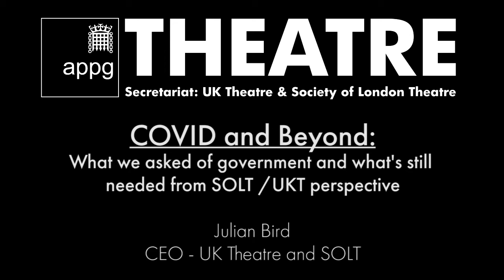Theatre APPG, Julian Bird, Covid and Beyond, Thursday 16 July 2020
Julian was one of the speaker's on The Theatre APPG's session: COVID and Beyond. Julian spoke on: What we asked of government and what's still needed from a SOLT / UK Theatre perspective.